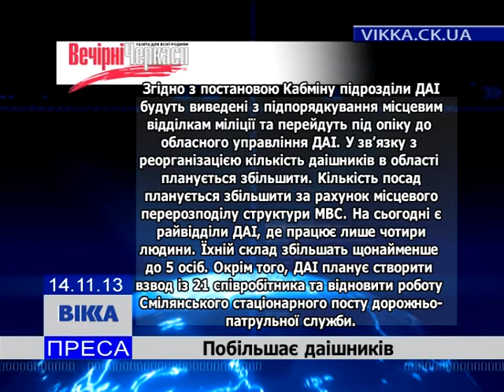Огляд преси: 11-17.11.2013